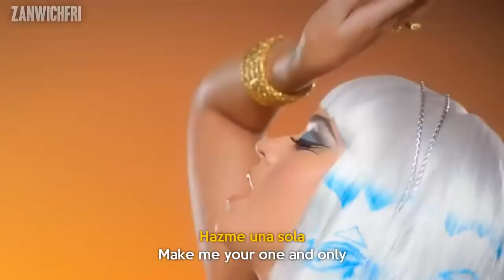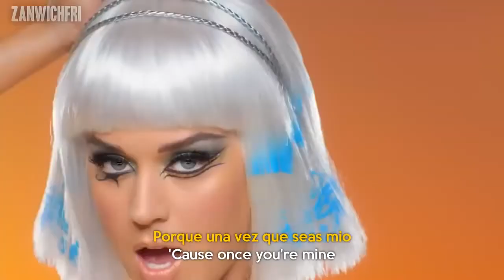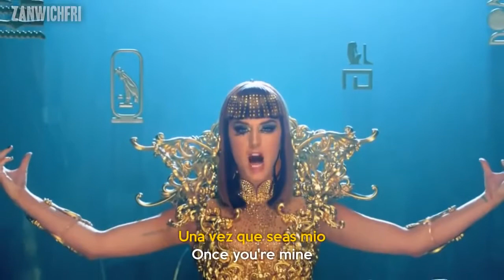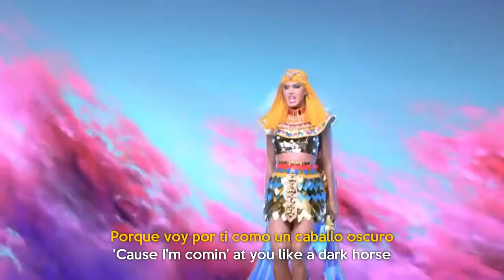Dark Horse ft Juicy Katy Perry Official Video subtitulado Español English